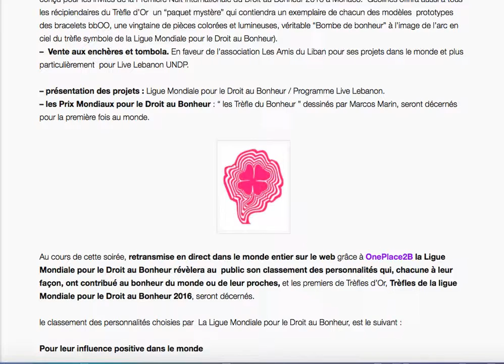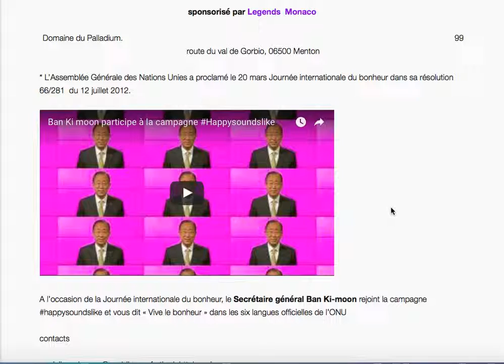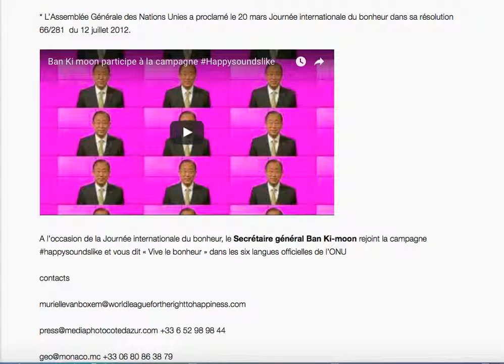18 mars: nuit du droit au Bonheur avec les Amis du Liban Monaco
18 mars: nuit du droit au Bonheur avec les Amis du Liban Monaco.
Madame Bouran Hallani Bouery, Ambassadrice de Bonne Volonté auprès de l’ONU pour l’Europe de l’Ouest dans le cadre du programme Live Lebanon, vous invite à fêter avec les Amis du Liban Monaco. Dans le cadre de rêve du Domaine du Palladium. 99, route du Val de Gorbio, 06500 à Menton Monaco, la première NUIT INTERNATIONALE DU BONHEUR. Animation musicale : Avec Alan Landry ” the voice of monaco”  crooner & DJ . Orchestre classique

Au cours de cette soirée, retransmise en direct dans le monde entier sur le web grâce à OnePlace2B la Ligue Mondiale pour le Droit au Bonheur révèlera au  public son classement des personnalités qui, chacune à leur façon, ont contribué au bonheur du monde ou de leur proches, et les premiers de Trèfles d’Or, Trèfles de la Ligue Mondiale pour le Droit au Bonheur 2016, seront décernés. Pour pouvoir regarder la soirée en direct sur OnePlace2B il suffit de se connecter sur le site et d’y créer un compte ( c’est complètement gratuit ). Vous serez ensuite avertis du moment où la retransmission commencera.Lors de la soirée, Geolines offrira à tous les participants son bracelet « BbOO »  aux couleurs arc-en-ciel du Trèfle du bonheur spécialement conçu pour les invités de la Première Nuit Internationale du Droit  Bonheur. Geolines remettra aussi à tous les récipiendaires du Trèfle d’Or  un “paquet mystère” qui contiendra un exemplaire de chacun des modèles  prototypes des bracelets Boboo, une vingtaine de pièces colorées et lumineuses, véritable “Bombe de bonheur” à l’image de l’arc en ciel du trèfle symbole de la Ligue Mondiale pour le Droit au Bonheur). Le logo  des Trèfles du droit Mondial au Bonheur 2016 aété réalisé par l’artiste Brésilien Marcos Marin.Le classement des personnalités choisies par  La Ligue Mondiale pour le Droit au Bonheur, est le suivant :

Pour leur influence positive dans le monde
Angelina Jolie – Matthieu Ricard – Arnaud Lagardère –

La Ligue Mondiale  pour le Droit au Bonheur a voulu aussi cette année rendre hommage à la Principauté de Monaco et à ceux et celles qui y résident et contribuent généreusement à améliorer la situation de leurs semblables. Elle leur dédie des prix spéciaux

– Bruna Maule pour l’association « Les Anges Gardiens de Monaco » :  prix « Générosité » de La Ligue Mondiale pour le Droit au Bonheur.

–  Olivia Dorato, jeune chanteuse de grand talent qui se produit régulièrement au profit d’actions caritatives : prix de La Ligue Mondiale pour le Droit au Bonheur « Espoir Monégasque » by GEO

– John Martinotti, fondateur des World Music Awards, dont les actions caritatives sont innombrables ( hôpitaux écoles, dispensaires ) : prix de La Ligue Mondiale pour le Droit au Bonheur  « soutient aux talents internationaux »
– Franck Nicolas, président de la Nuit des Associations, qui redistribue chaque année des donations aux associations caritatives monégasques : prix de La Ligue Mondiale pour le Droit au Bonheur « Solidarité »
– Le prix  du Public (en partenariat avec un media surprise)